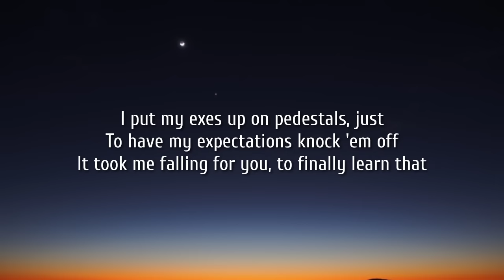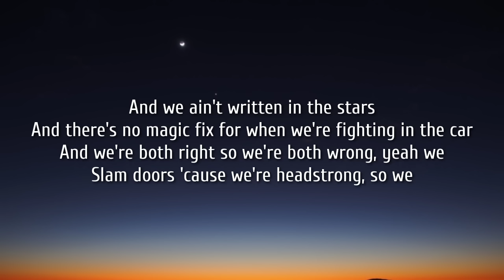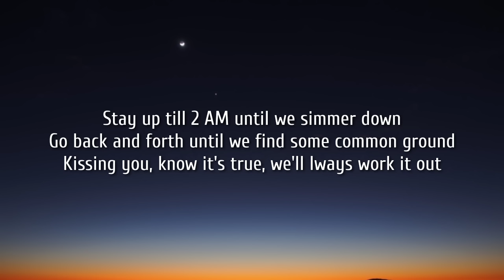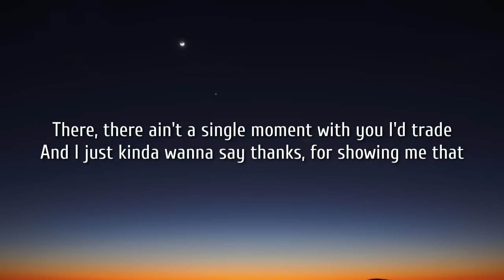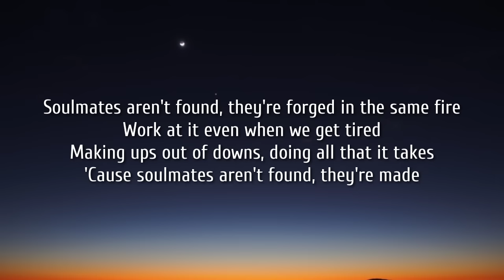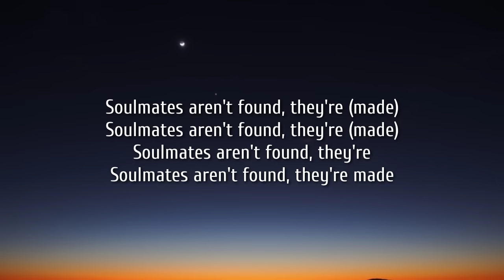Spencer Crandall - Made (Lyrics)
Lyrics:

[Verse 1]
I heard the same story growing up
That one day I'll just find someone
A match made in heaven, it'll be perfect
I put my exes up on pedestals, just
To have my expectations knock 'em off
It took me falling for you, to finally learn that

[Chorus]
'Cause soulmates aren't found, they're made
Yeah, we choose each other every day
Even when we bend we know we won't break
We just bounce back better 'cause
Soulmates aren't found, they're forged in the same fire
Work at it even when we get tired
Making ups out of downs, doing all that it takes

[Verse 2]
And we ain't written in the stars
And there's no magic fix for when we're fighting in the car
And we're both right so we're both wrong, yeah we
Slam doors 'cause we're headstrong, so we
Stay up till 2 AM until we simmer down
Go back and forth until we find some common ground
Kissing you, know it's true, we'll lways work it out

[Bridge]
Made, made

There, there ain't a single moment with you I'd trade
And I just kinda wanna say thanks, for showing me that

[Chorus]
Soulmates aren't found, they're made (made)

[Outro]
Soulmates aren't found, they're (made)